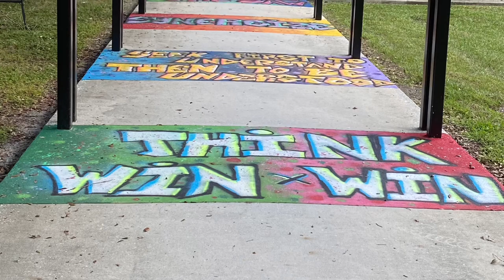Kobe Bryant Mural at Seminole Heights Elementary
With the support of TRIBE Seminole Heights,  a nonprofit community center located across the street from the school that supports Seminole Heights and Broward Elementary, Rojo the Artist painted the world's largest Kobe Bryant mural on Seminole Heights Elementary School's basketball court.

“Art is such a positive thing to be around; the more you are surrounded by it, the more you think you can be an artist, so we wanted to be able to share that philosophy with the students and make sure they see art everywhere at their beautiful school to brighten their days,” Kristen Brown, TRIBE Director.

When Rojo started working at Seminole Heights through TRIBE, it started with small projects like reinvigorating the school's artwork highlighting Steven Covey’s 7 Habits. From there, he was inspired to paint their basketball court, and with funding support from a donor through TRIBE, his vision came to life. TRIBE has transformed the school with bright motivational messaging and artwork. Aside from support our schools, TRIBE offers 50 after-school activities to students for only $5 a class.

Rojo hopes the students are excited to see the work evolve from start to finish; his goal is to inspire the students and question who Kobe is since he was such a leader, role model, and blueprint of success.

Details about the mural artist Rojo who also graduated from Durant High School